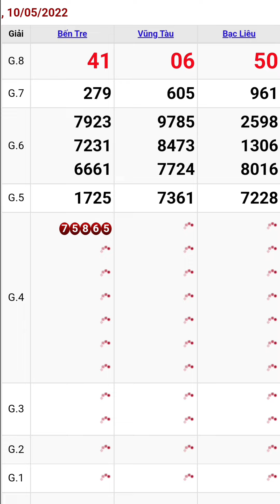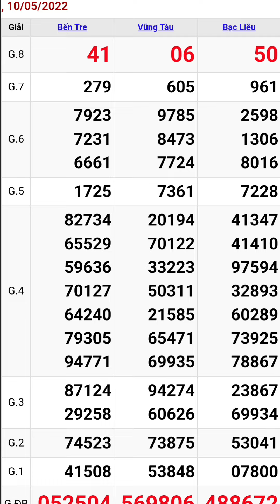Quay thử xổ số miền nam ngày 10/5/2022 bến tre - vũng tàu - bạc liêu